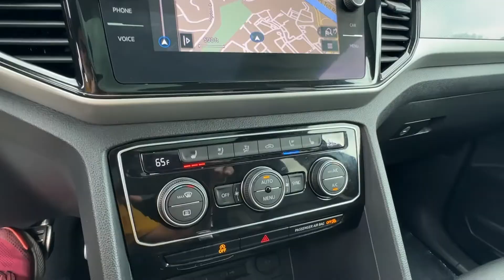2021 Volkswagen Atlas_Cross_Sport 3.6L V6 SEL Premium R-Line Vienna, Washington, Fairfax, Chant...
Pre-Owned 2021 Volkswagen Atlas_Cross_Sport 3.6L V6 SEL Premium R-Line available at Ourisman Honda of Tysons Corner located in 1580 Springhill Rd, Vienna, VA, 22182.
Stock#: ZC217556 - VIN#: 1V2FE2CA3MC217556

Please mention the stock# ZC217556 when you contact the dealership for this vehicle.

Get a feel for the  2021  VOLKSWAGEN Atlas Cross Sport.  This Atlas Cross Sport delivers bold style inside and out. From its smooth lines and modern interior to its tech-savvy passenger amenities and safety features, this svelte SUV inspires and delights. The following are some of this vehicles highlighted options: Heated Steering Wheel
, Apple Carplay®/Android Auto®, Lane Departure Warning, Panoramic Roof, Navigation System, Moonroof, Keyless Entry, Cooled Front Seat(s), Power Passenger Seat, Heated Rear Seat(s). Versatility meets standout style in this Atlas Cross Sport. See for yourself when you take it out for a test drive. Our professional staff looks forward to giving you excellent service!